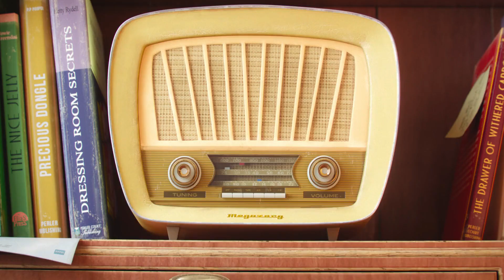Buster Moon (Shoes) - Sing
Species:
Koala

Footwear:
Shoes